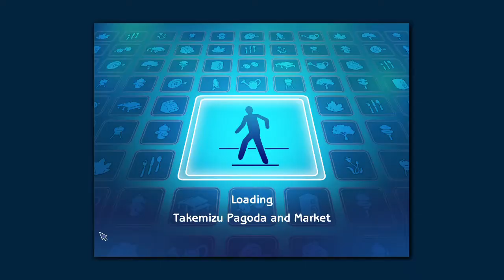The Sims™ 2 | Riverain Family | Part 9 | Vaction Part A | Gameplay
The Sims™ 2 | Riverain Family | Part 9 | Vaction Part A |
The Riverain elders finlly got the dream position in their carrier life.Now they wnt to vacation with their 2 collage girl.